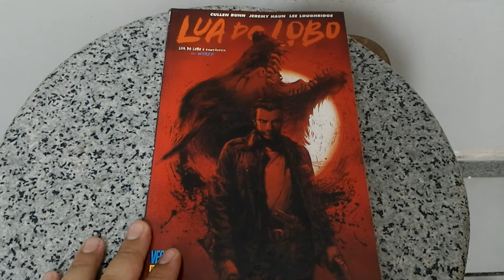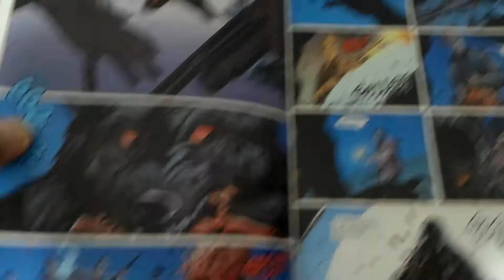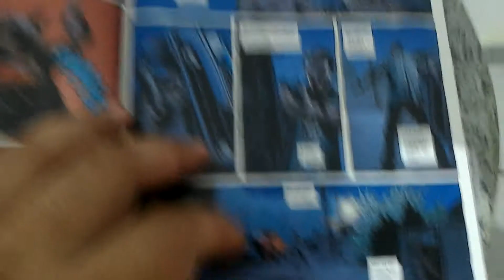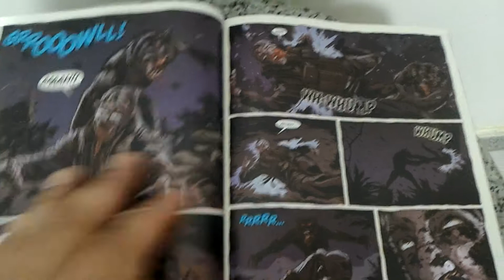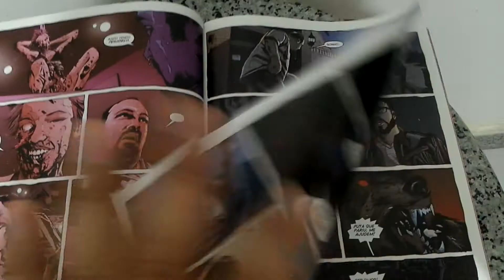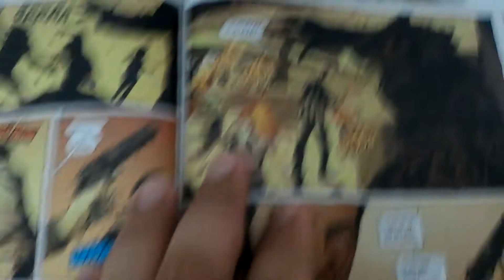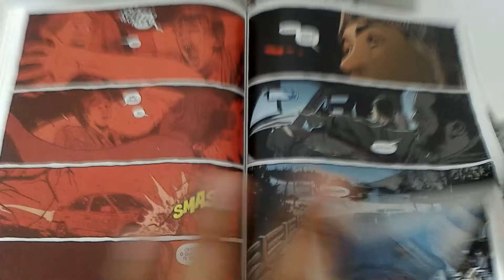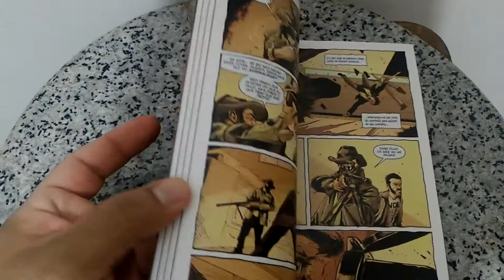ESPECIAL HALLOWEEN! Lido Lua do Lobo editora Vertigo/Panini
Avaliação e comentários sobre a edição "Lua do Lobo" do selo Vertigo pela editora Panini.

Roteiro Cullen Bunn

Arte Jeremy Haun

Cores Lee Loughridge